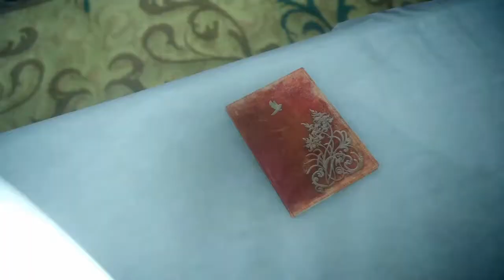Final Fantasy XV - Левиафан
Теги канала:
PS4Live,PlayStation 4,Sony Interactive Entertainment,ritor7777,Прохождения, ps4,